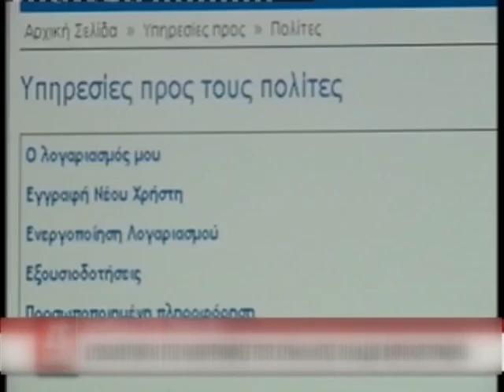03 ΠΡΟΣΟΧΗ ΣΤΑ ΜΕΗΛ ΓΙΑ ΧΟΡΗΓΗΣΗ ΔΑΝΕΙΩΝ